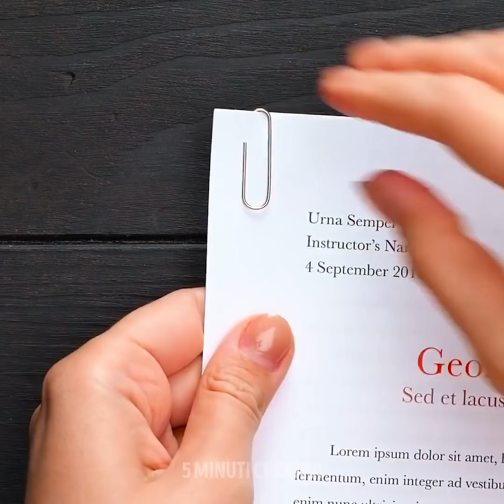31 SOLUZIONI PER TUTTI I PROBLEMI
CONSIGLI CHE TI AIUERANNO A RISOLVERE QUALSIASI PROBLEMA

Guarda questo video e troverai tanti trucchetti che ti cambieranno la vita:
-Imparerai come arricciarti i capelli usando un collant.
-Scoprirai come realizzare una bella acconciatura usando una matita.
-Usa il balsamo per le labbra per modellare le sopracciglia.
-Guarda il tutorial per realizzare le unghie sfumate.
-Sei molto magra ma sogni dei fianchi sinuosi, usa degli assorbenti per aggiungere più curve.
-Guarda come puoi accorciare la tracolla della borsa.
-Se non sai come sbarazzarti delle macchie di iodio, devi usare il solfato di sodio.
-Puoi fare uno scrub per la pelle grazie ai fondi di caffè e il gel di aloe vera. Il caffè esfolia la pelle e rimuove delicatamente le cellule morte. L'esfoliazione è molto importante perché aumenta la circolazione sanguigna e la ringiovanisce la pelle.
-Conosciamo un prodotto di bellezza perfetto per idratare le labbra. Avrai bisogno di petali di rosa e glicerina. Dai un'occhiata al tutorial!
-Sappiamo come far tornare gli scrunchies come nuovi grazie all’acqua bollente. Riempi un bicchiere di acqua bollente e mettici dentro uno scrunchie. Lascia in ammollo e sarà come uno nuovo.
-Puoi facilmente trasformare una graffetta in un anello finto all’anello. Troverai il nostro tutorial nel video.

Segnalibri:
00:40 Arriccia i capelli con un collant
01:56 Come modellare le sopracciglia
06:29 Scrub per la pelle secca
07:15 Come avere le labbra morbide
10:31 Anello finto al naso